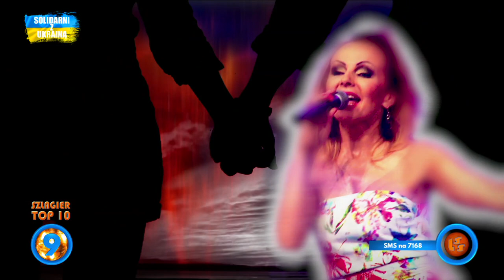Notowanie 767 cz. 3 - 25.12.2022r.